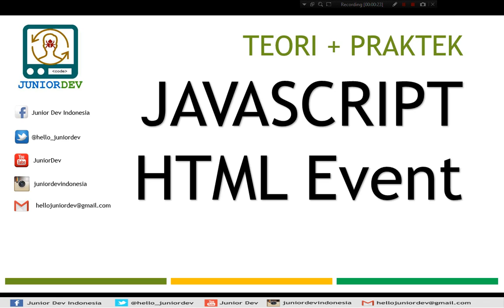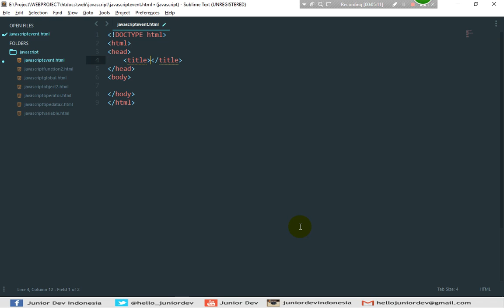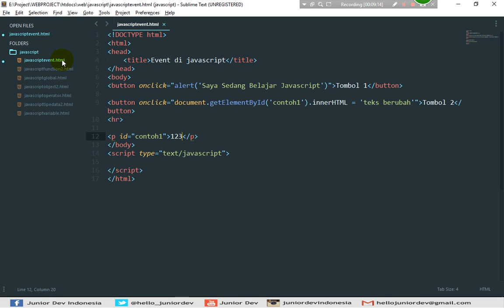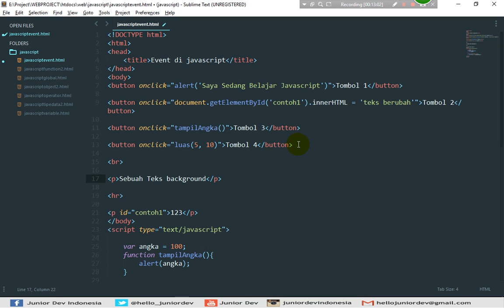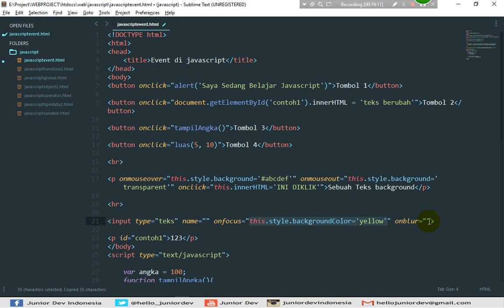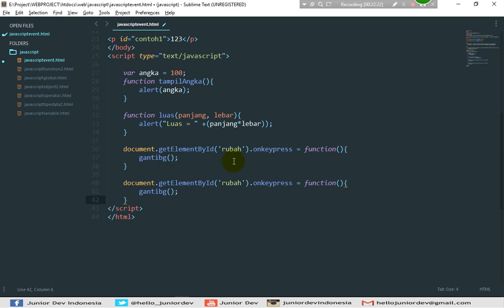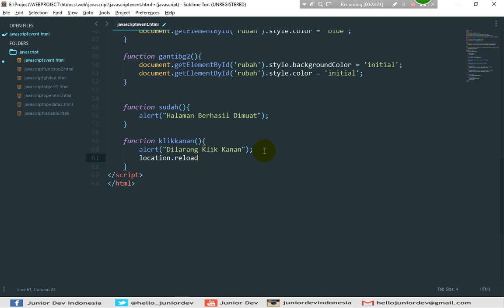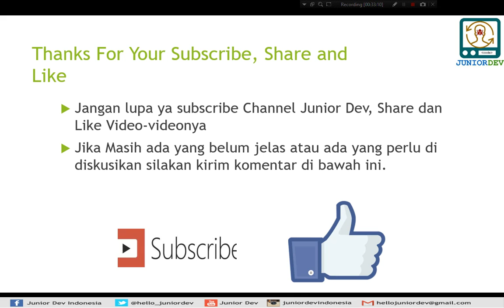Menggunakan Javascript Event / Atribut HTML Event | Tutorial Javascript (part 8)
Video (bahasa Indonesia) ini berisi tutorial bahasa indonesia javascript html event, onclick, onkeypress, onchange, onmouseover

(On Going..!!)